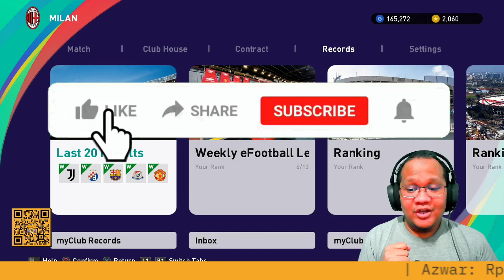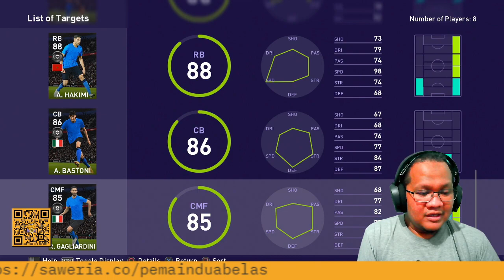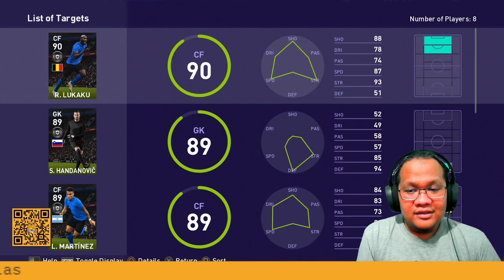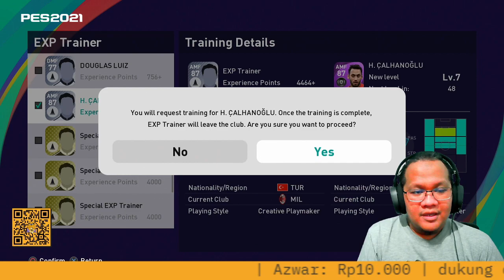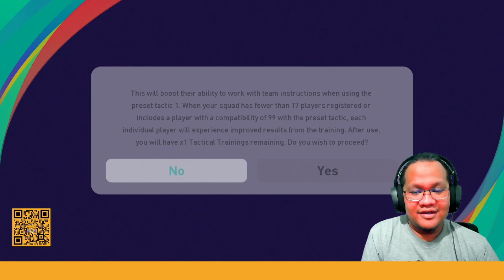Cara Dapat Black Ball MyClub PES 2021 - Apakah Ada?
Apakah ada cara dapat black ball MyClub pes 2021?